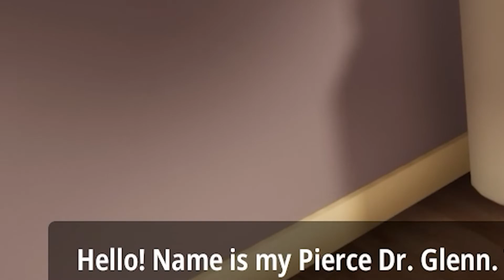Superliminal - Dream Simulator (Best Moments)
(SPOILERS)